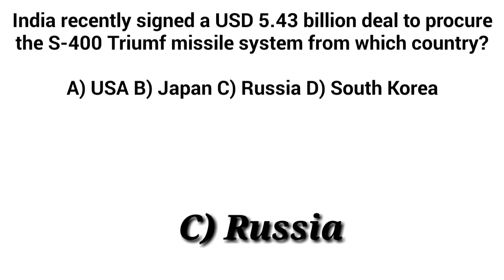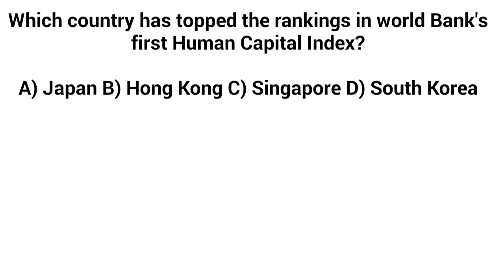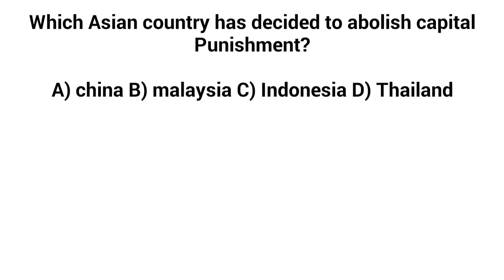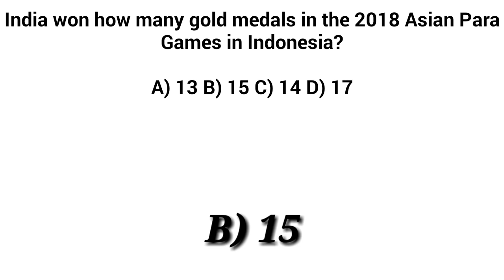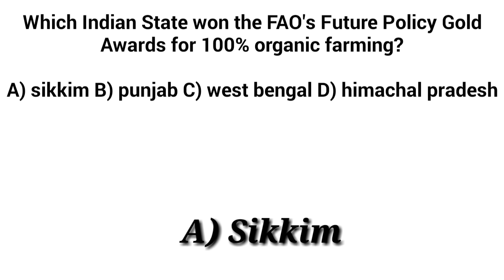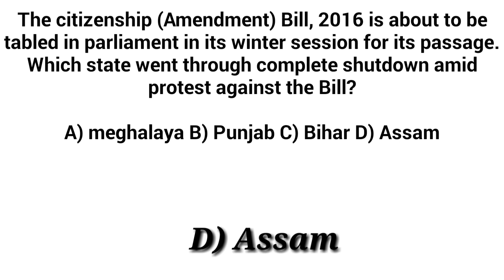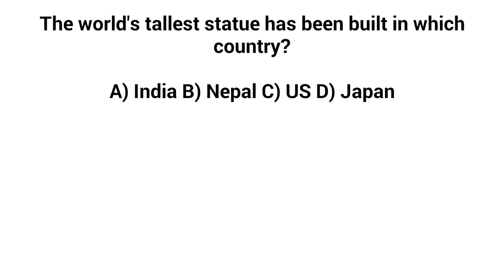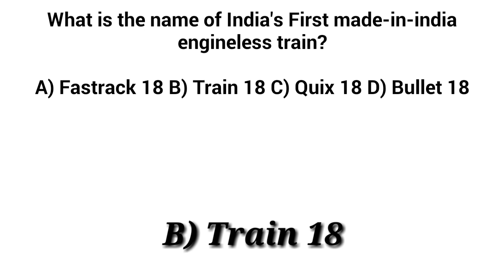October 2018 Current Affairs. Useful for all Competitive Exams......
October month 2018 current affairs. Useful for all competitive Exams.